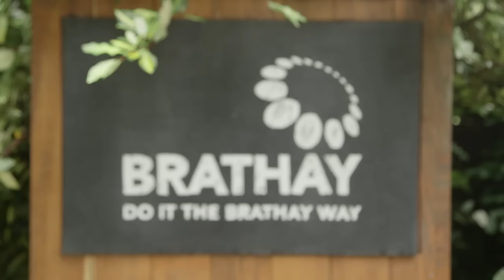National Video - Brathay Apprentice Challenge 2015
Apprentices from Dale Power Solutions and Sellafield Ltd have been jointly named the Apprentice Team of the Year, following a gruelling seven-month challenge against the country’s leading apprentice employers and training providers.

The Brathay Apprentice Challenge, the official search for the apprentice team of the year, is supported by the National Apprenticeship Service and saw eight finalists raise over £41,000 for nine charities.  In the past four years the Challenge has raised over £136,000 for charities across the country.

The logistical and team building Finale held at Brathay Trust’s Windermere headquarters tested the teams individual and group strength mentally and physically. It also developed their leadership, team building and communication skills.

The eight finalists were selected from 50 teams and 700 apprentices who entered the Challenge. Since January, the teams have staged more than 300 school visits to talk about the benefits of apprenticeships, recruited over 100 employers and delivered 47 community projects.

The Challenge offers an enhanced apprenticeship as it tests and develops the non-technical work skills and personal attributes of competing apprentices.